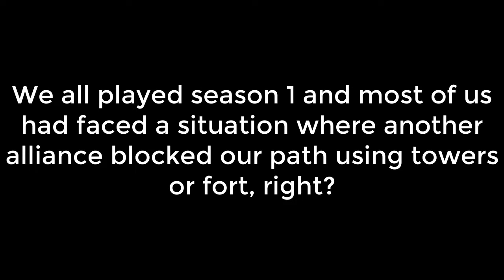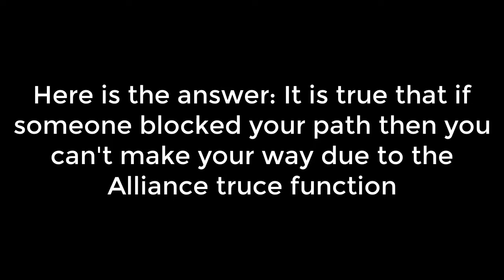Answering the most asked question about "Alliance Truce function"|Will it block you?| KING OF AVALON